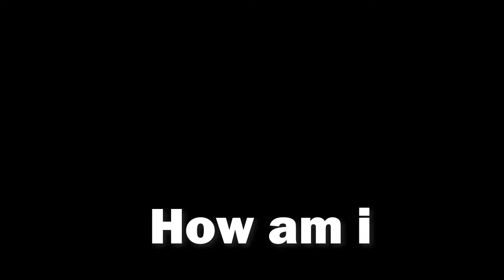I helped one company raise $20,000,000 with this simple concept I F*ck The Slides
I’m enjoying making videos and writing, I enjoy my workshops, speaking gigs and consulting. I feel these videos are a way to help more people.

F*ck the slides – my upcoming book, is meant to help people improve their story, understand that they are the presentation and the slides, well they are just playing a supporting role.

I’m flying out to the U.S to meet as many startups, students, and entrepreneurs as I possible can and hope I can start spreading this concept, this framework.

As for the book, be patient, it’s coming, and it will be mind blowing.